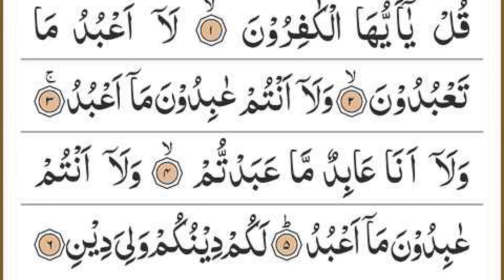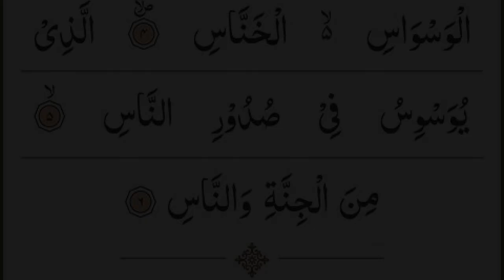Manzil Dua | منزل Ep 107 (Cure and Protection from Black Magic, Jinn / Evil Spirit Possession)